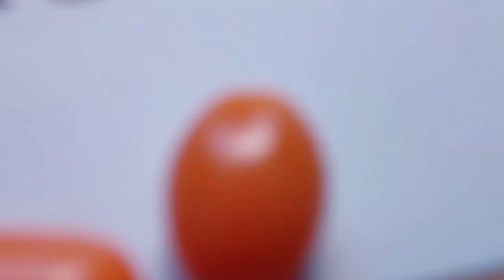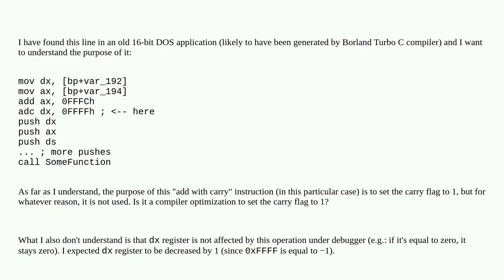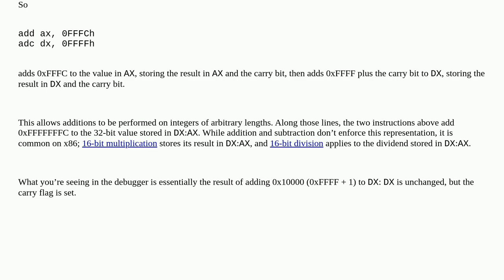Retrocomputing: What does an ADC (add with carry) instruction following ADD do?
What does an ADC (add with carry) instruction following ADD do?

A special thanks goes out to the community

  16-bit assembly x86